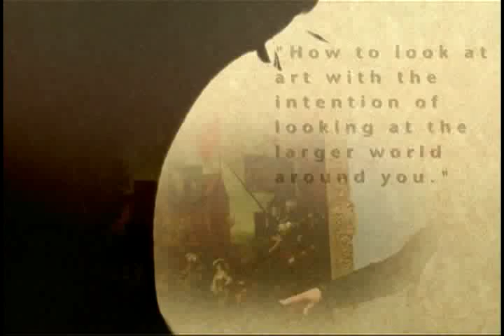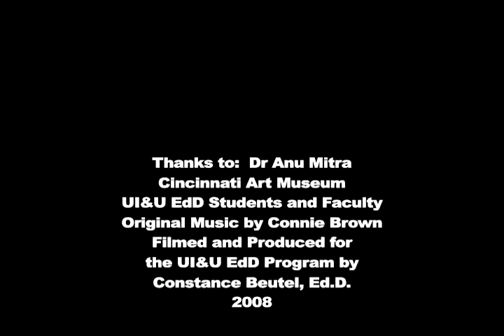The Art of Social Justice Chapter 3 tui.edu/edd/index.asp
Filmed at the Cincinnati Art Museum as part of the Union Institute & University's EdD Program, doctoral students are introduced to leadership and social justice strategies via an exciting use of art and methods of looking at art. Dr. Anu Mitra leads this 9 part program